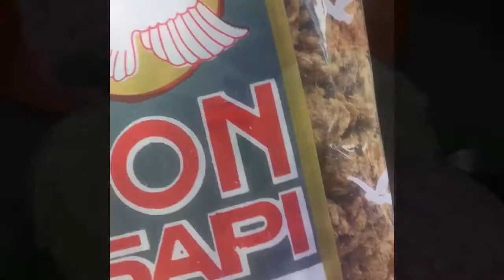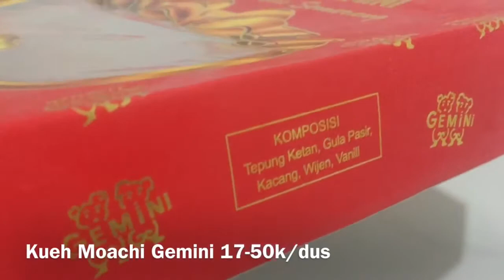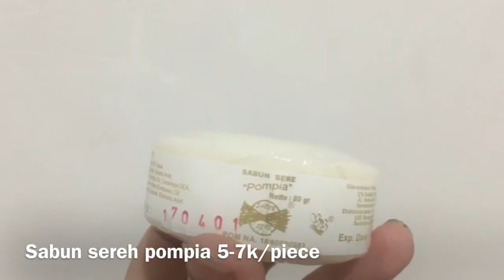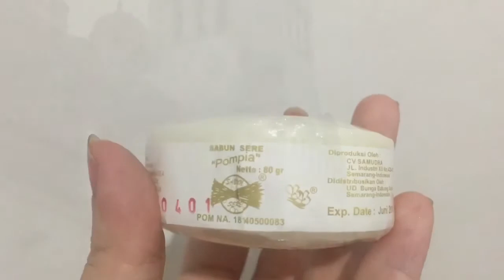Semarang cuma ada loenpia dan bandeng presto? yakin?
Semarang merupakan Ibukota provinsi Jawa Tengah loh, semarang juga punya bandar udara Internasional walau ga sebesar Soetta di Jakarta. untuk wisata, nanti kita bahas di video selanjutnya ya. hehehehe.. kalau ke semarang, jangan lupa bawa pulang oleh-oleh (yang rata-rata makanan) dari Semarang. ga suka loenpia atau bandeng? tenang, Semarang punya oleh-oleh lebih dari itu!